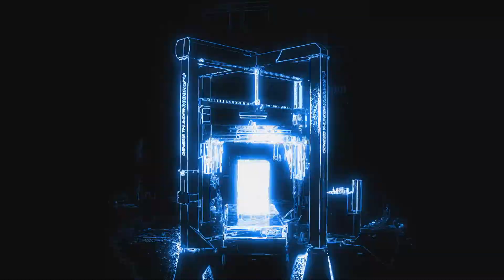TECH HUB+: WAREHOUSING AND LOGISTICS SOLUTIONS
On June 22nd, don't miss our event on TECH HUB+, where Robopac and OCME innovation will play the leading role with proposals concerning, respectively, Stretch Wrapping machines and Laser-Guided Vehicles (LGVs).